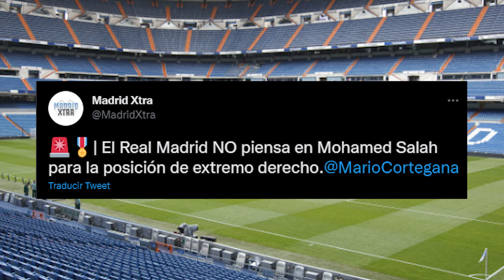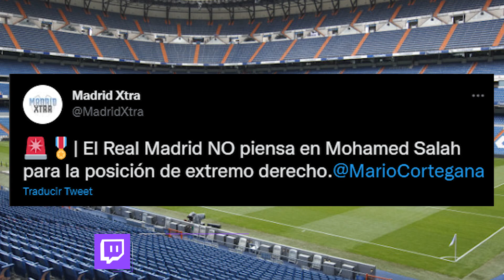El periodista SE PRONUNCIÓ sobre el interés del R.Madrid y Salah pero...COGEDLO CON PINZAS